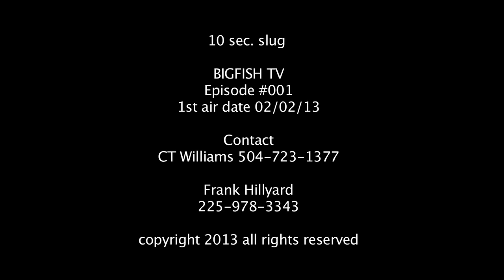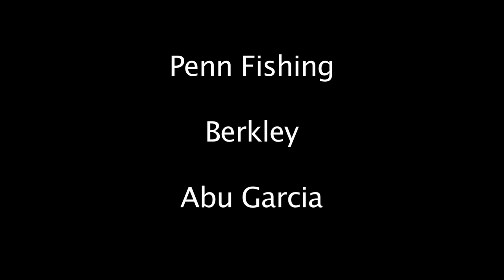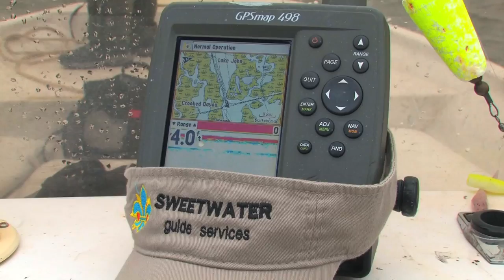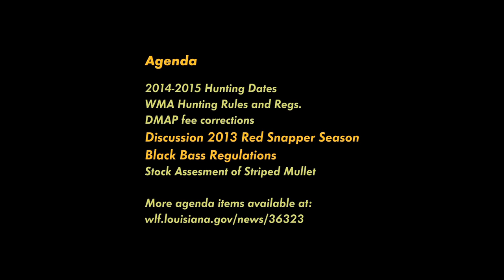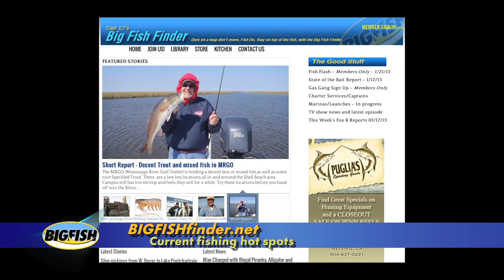BIGFISH TV - Show 001 - Intercoastal Waterway Trout - 02/02/13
Louisiana fishing is the best and even in February great catches are still waiting for you. Learn how to fish the Inter-coastal waterway near the Paris Rd. bridge and Delacroix.
Inshore trolling tips, winter drift fishing tips and more . Chef Tenney does fish Tacos in the GW Fins kitchen. There are more details at BIGFISHfinder.net